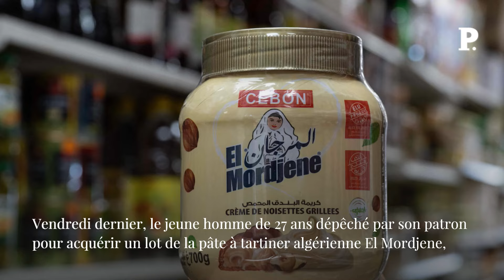El Mordjene, le « Nutella algérien », victime de son succès ?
Vendredi dernier, le jeune homme de 27 ans dépêché par son patron pour acquérir un lot de la pâte à tartiner algérienne El Mordjene s'est vu braquer dans le quartier de la Valbarelle (11e arrondissement) et dépouillé de la somme de 5 600 euros. Depuis des semaines, cette pâte à tartiner, fabriquée par la société Cebon en Algérie, a créé un buzz monumental en France et ailleurs. Malgré son prix (parfois à 10 euros le pot), supérieur à la concurrence, la demande sur ce produit a explosé. ElMordjene Nutella Algérie France diplomatie consommation Retrouvez-nous sur : - Youtube - Facebook - Twitter - Instagram - Tik Tok - LinkedIn